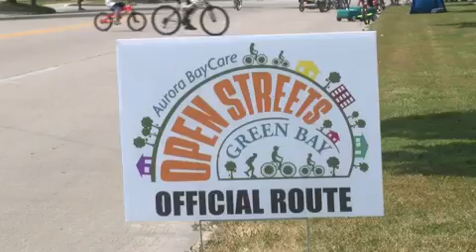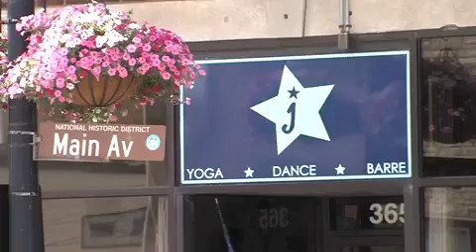Aurora BayCare Open Streets Green Bay | Yoga On The Bridge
Looking to try yoga? Now's your chance! Aurora BayCare Open Streets will have a free yoga session on the bridge in downtown Green Bay for all experience types. The class will begin at 9 a.m. and be led by Aurora BayCare Sports Medicine personal trainer, Regan Kust, other trainers and JenStar Movement Studio.
For more information on Aurora BayCare Open Streets Green Bay, go